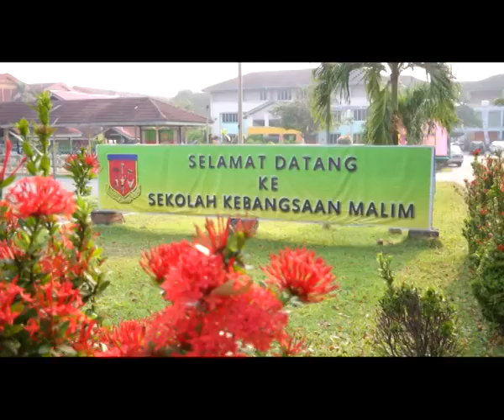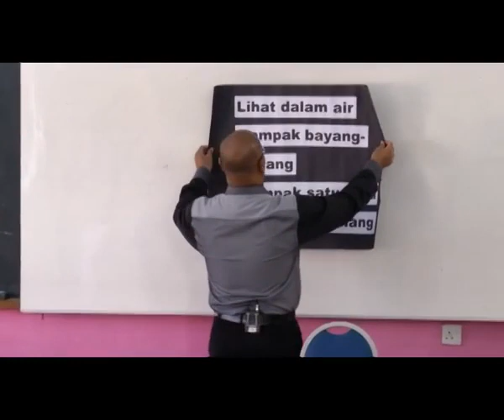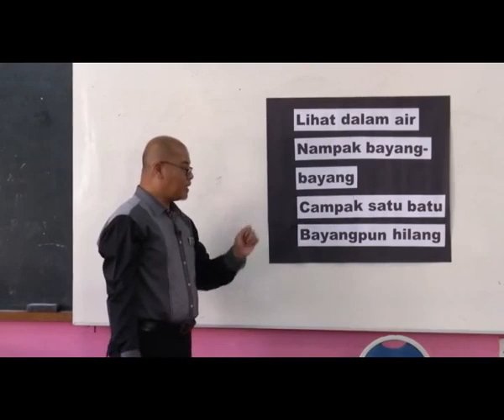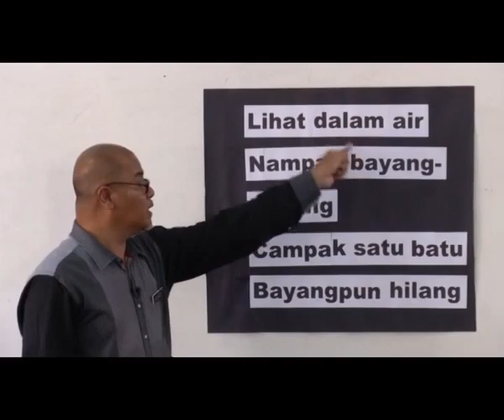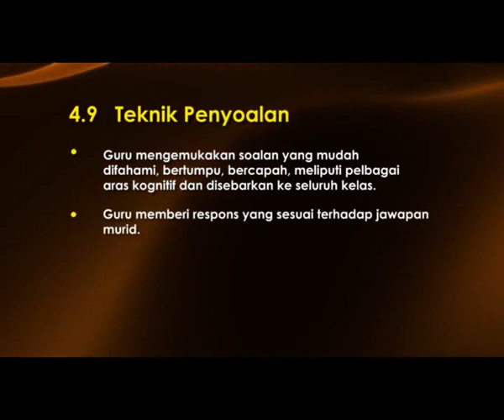e GURU MATEMATIK Tahun 2 Pecahan Bahagian 1 4 9 Teknik Penyoalan